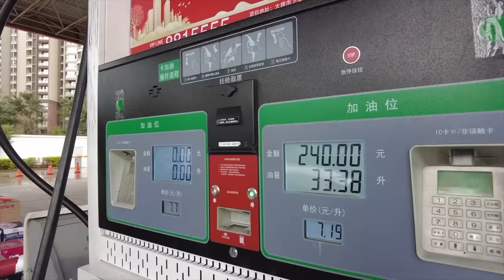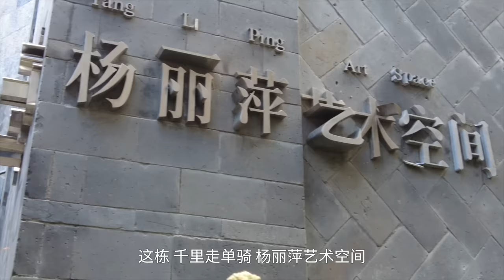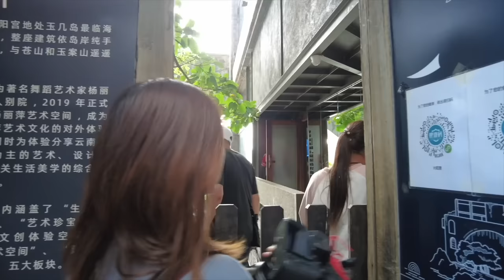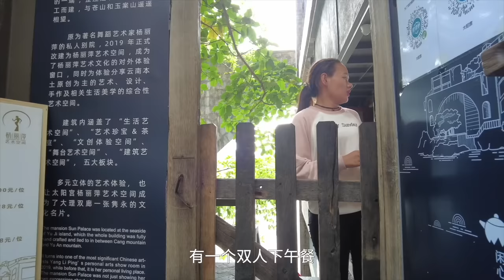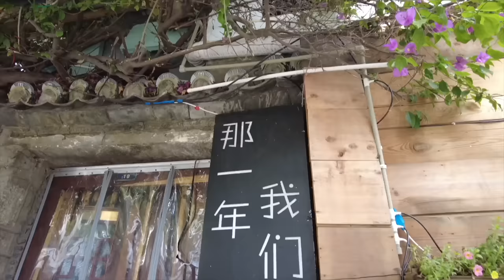来到云南大理，苍山洱海景色绝美，杨丽萍老师的住所需要需要花费100元参观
更多视频请大家关注我们的主账号：七年环球 7 years travel

主账号内有我们最新东北之行的视频以及之前新疆之行的视频。

这个账号补齐了之前缺失的西藏之旅的视频.